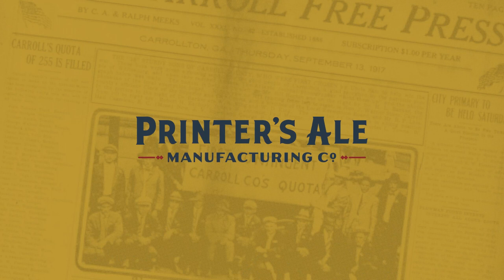Printers Ale Brewery Commercial Spot